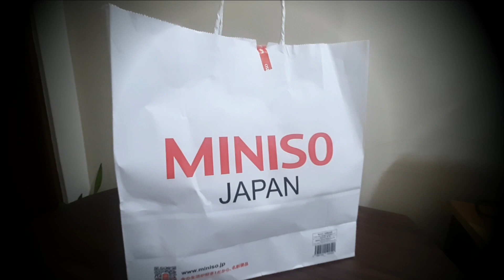Captain America 2in1 Neck Pillow | MINISO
Sharing amazing pillow from MINISO!
Meron din na ibang available designs na Marvel.

One take. Shot and edited the video for 2 hours.
(9:30pm to 11:30pm). Biglaang content is real.